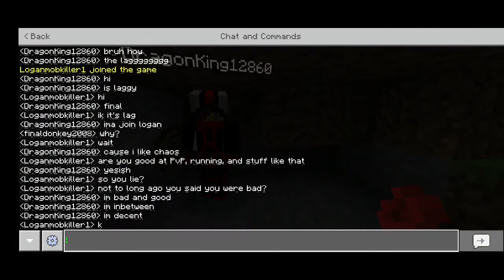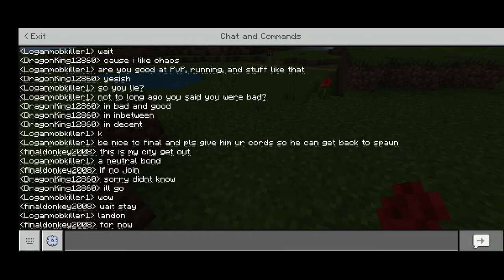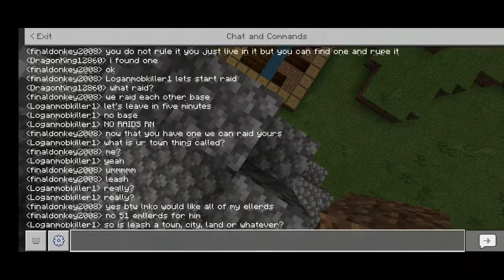Loganmobkiller1 smp (a new enemy)